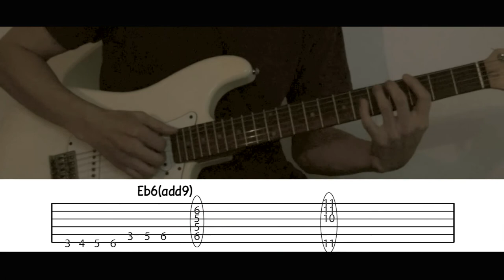Katamari on the Swing -short version-(Guitar Lesson with TAB)How to play